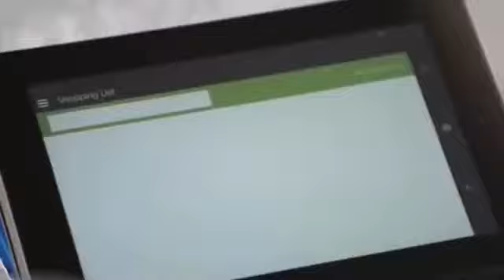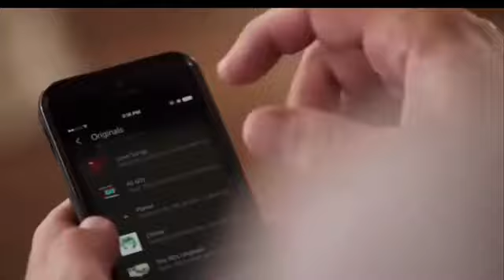Amazon echo dq hair